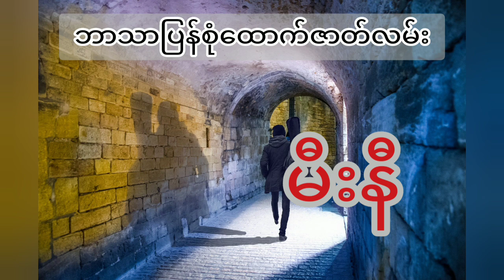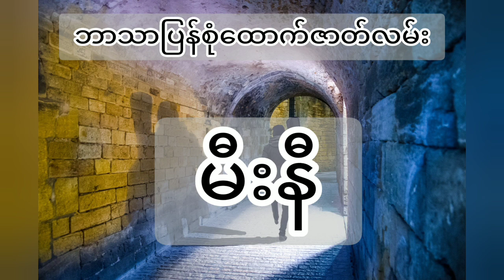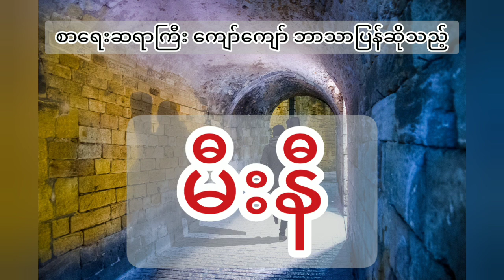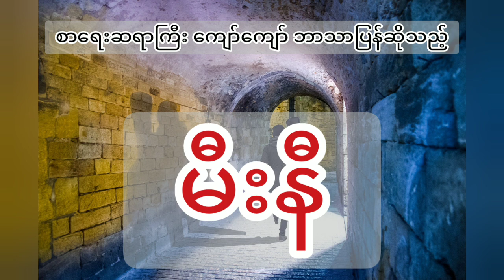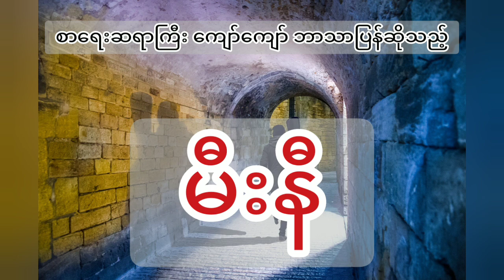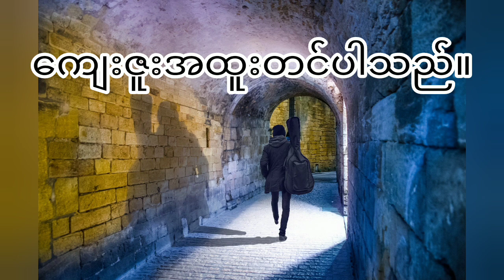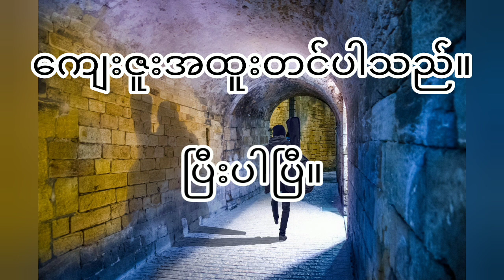အန္တရယ်မီးနီ ( ဘာသာပြန်စုံထောက်ဇာတ်လမ်း) စ - ဆုံး